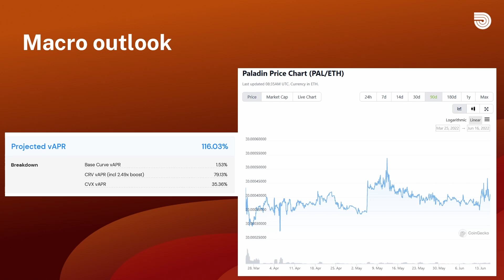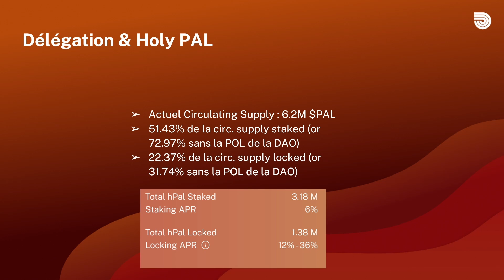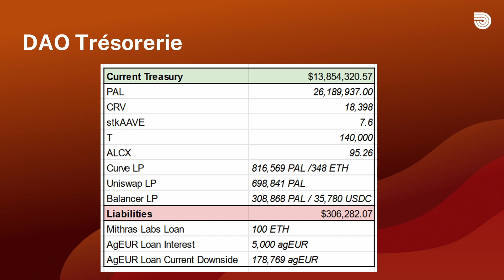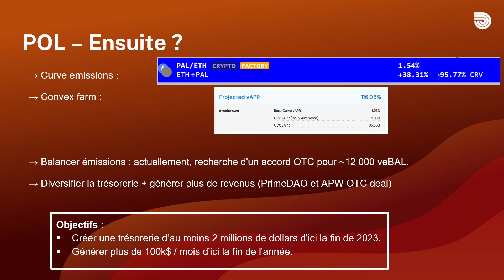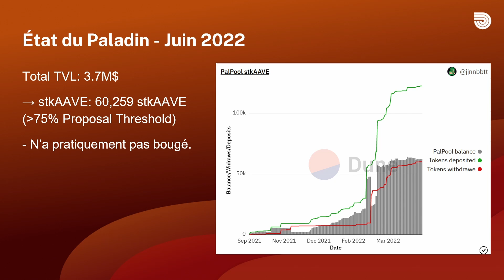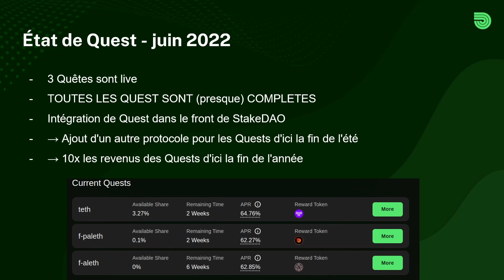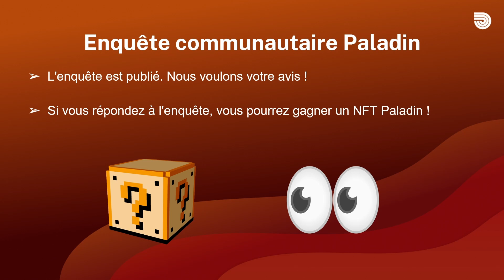Paladin Community Call #10 [FR]